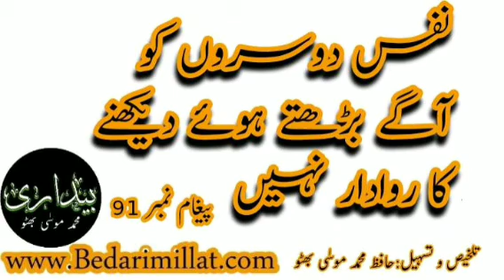نفس دوسروں کو آگے بڑھتے ہوئے دیکھنے کا روادار نہیں ﴿91﴾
(91)
*نفس دوسروں کو آگے بڑھتے ہوئے دیکھنے کا روادار نہیں*
نفس کی مثال کچھوے کی سی ہے کہ کچھوے کو جب بھی ضرب کاری لگائی جائے تو وہ منہ چھپا لیتا ہے، جب کہ اس کی جسمانی صورت ایسی ہے کہ اس کے جسم پر لگائی جانے والی کوئی ضرب اس پر کارگر ثابت نہیں ہوتی۔ البتہ اس کے منہ پر لگنے والی ضرب اسے مارنے کا موجب بن سکتی ہے، لیکن منہ کو چھپانے کی اس میں ایسی مہارت حاصل ہے کہ ہر ضرب کے موقعہ پر وہ بہت فن کاری اور تیزی سے منہ کو چھپا کر ضرب سے بچ جاتا ہے، یہی حال نفس کا ہوتا ہے کہ اس پر کوئی وار کارگر ثابت نہیں ہوتا، سوائے ذکر، عبادت، نیکوکاری وغیرہ کے، لیکن غلط عاد توں،ماحول کے اثرات بد کی و جہ سے ذکر وعبادت اور نیکوکاری کے لئے اس میں نہ صرف یہ کہ طبعی مناسبت موجود نہیں ہوتی،بلکہ وہ نفس پرستی کی آخری حدود پھلانگنے لگتا ہے، رسمی نیکوکار افراد کے نفس کی حالت بھی عام طورپریہی ہوتی ہے کہ حرص وہوس اور حسد وجلن کے جذبات انہیں بے قابو کردیتے ہیں اور نہیں تو یہ جذبات ان کے دل کو فاسد اور بے چین ضرور کرتے رہتے ہیں۔ مثلا نفس، سیاست، معیشت، معاشرت اور اجتماعی زندگی میں اپنے ساتھیوں اور جاننے والوں اور معاصر شخصیتوں کو آگے بڑھتے ہوئے، ترقی کرتے ہوئے اور معاشرہ میں اپنا مقام بناتے ہوئے ہرگز دیکھنا نہیں چاہتا، حتیٰ کہ مذہبی دائروں اور دعوتی محاذ پر کام کرنے والے افراد کے نفس کی بھی عام طور پر یہ حالت ہوتی ہے کہ ان کا نفس بزبان حال کہرہا ہوتا ہے کہ میرے ہوتے ہوئے دعوتی محاذ پر دوسروں کی پیش قدمی اور لوگوں کا دوسرے داعیوں اور شیوخ کی طرف رجوع یا دو سرے داعیوں اور شیوخ کی، افراد معاشرہ میں مقبولیت، یہ ایسی بات ہے جو میرے لئے تشویش کا موجب ہے، اگرچہ فرد بظاہر اپنے وقار، اپنی داعیانہ حیثیت اور
پنے تقدس کو قائم رکھنے کی خاطر عملی طور پر اس کا اظہار نہ کرسکے اور ایسی شخصیتوں کی مخالفت نہ کرسکے، لیکن اس کا نفس انہیں آگے بڑھتے ہوئے دیکھکر کروٹ ضرور لیتا ہے۔ نفس کی ان خطرناک شرارتوں اور فریب کاریوں کی وجہ سے ہی بزرگوں نے طالبوں کے لئے یہ تجویز کیا ہے کہ وہ عرصہ تک صحبت اور ذکر وفکر کا خصوصی اہتمام کریں اور عرصہ تک لوگوں سے غیرضروری تعلقات کو قطع کریں، نفس کی فریب کاریوں سے بچاؤ کی یہی مؤثر صورت ہے۔